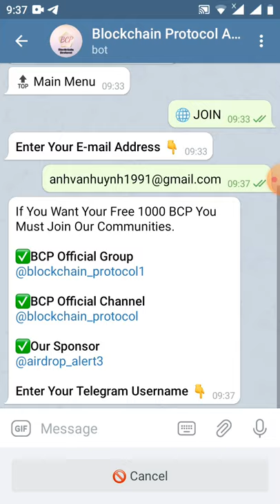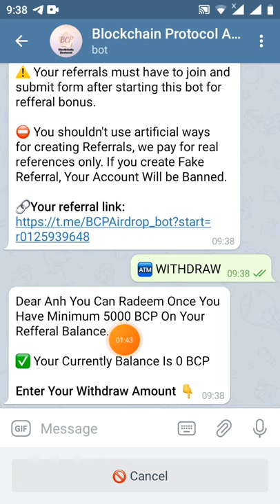HD nhận 1.000 BCP - dự án cần có ref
Hey Anh

Your Total Referrals = 0 👤

Earn 500 BCP per invite.

⚠️ Your referrals must have to join and submit form after starting this bot for refferal bonus.

⛔️ You shouldn't use artificial ways for creating Referrals, we pay for real references only. If you create Fake Referral, Your Account Will be Banned.